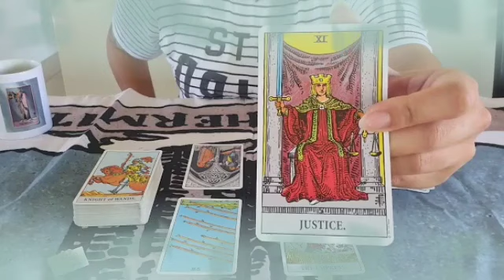توقعات برج الميزان لشهر يناير 2024 // الحبيب يترك الدنيا كلها😲حتى يتقرب منك♥متمسك فيك😍يراك توأمه👰